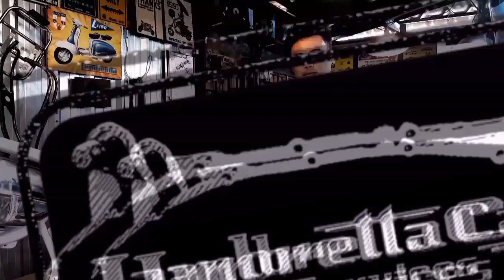Lambretta restoration service for Series 1 frame breather Swedish model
Service for full restoration without engine rebuild. Keep it most in original parts. Create something for no spare parts to buy. Base on INNOCENTI standard diagram.